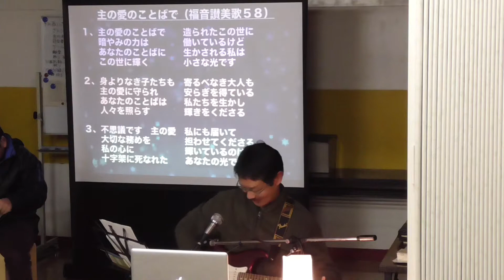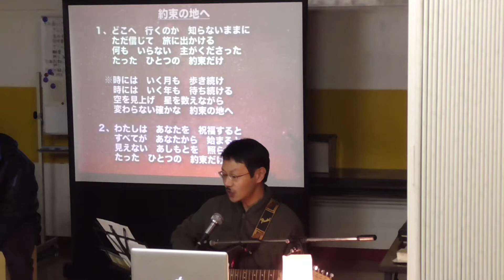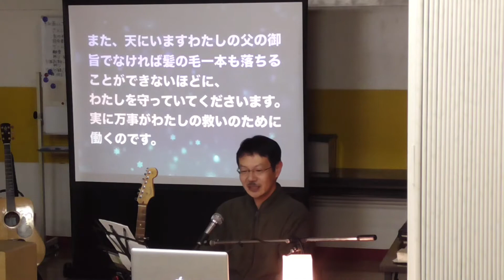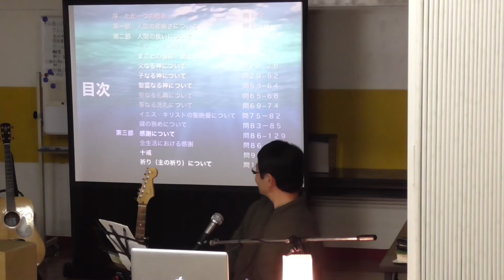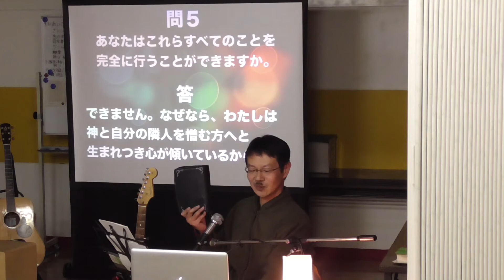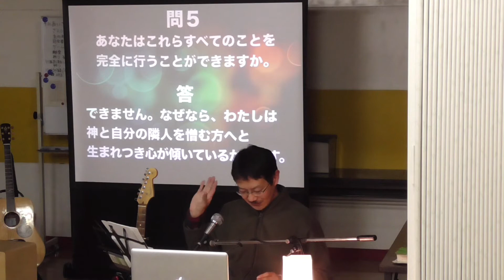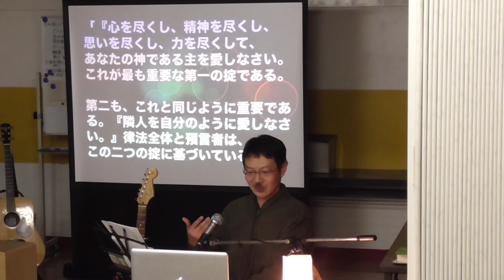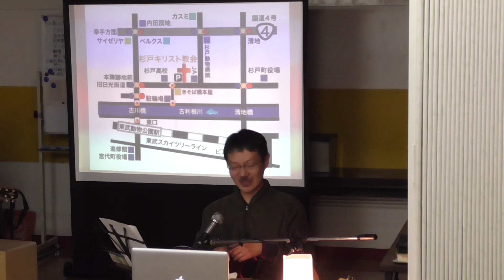SUGITO GOSPEL CAFE HD 2018-02-16 ハイデルベルク信仰問答1-5